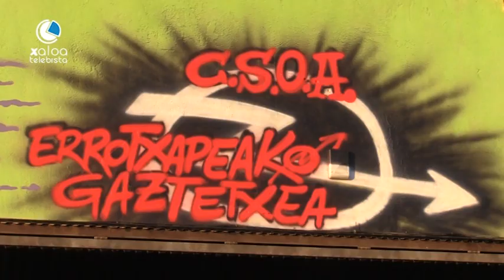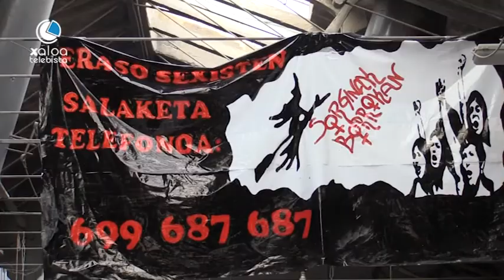Errotxapeako Jaiak 2017